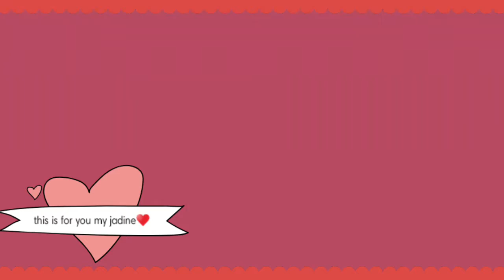A VIDEO FOR MY JADINE♥️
this a video that I want to dedicate to my jadine♥️😍🥰😘